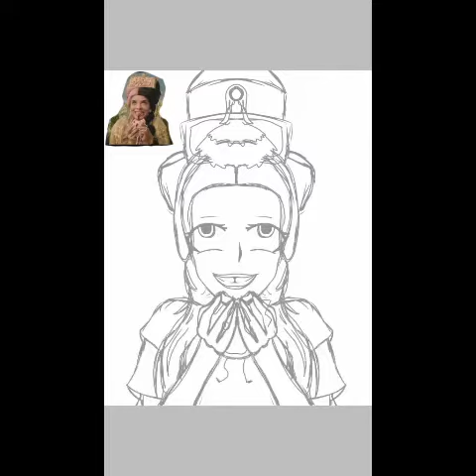Speed Art: Mad Hatter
Tempo total: 00:00:00 (três horas, quarenta e quatro minutos e três segundos)

Apps:

IbisPaint X (app de desenho)

Viva vídeo (app de edição)

Inspirações:

Clipe Mad Hatter

Melanie Martinez

Caracteres / itens reproduzidos:

Melanie Martinez

Rosquinha aleatória do clipe qwp